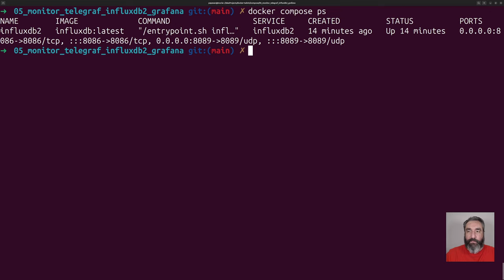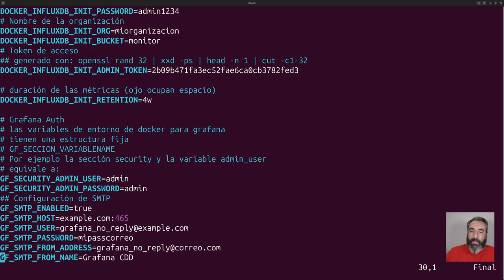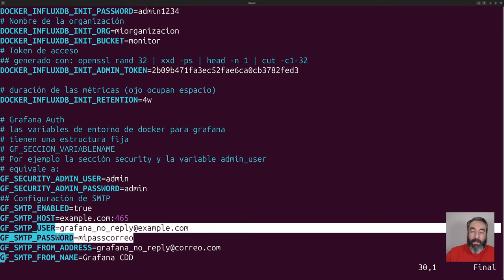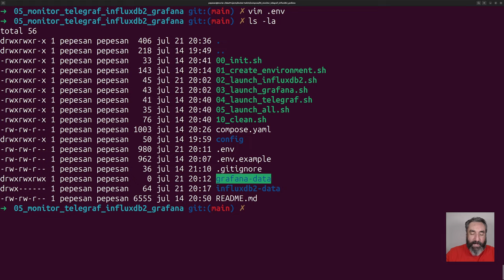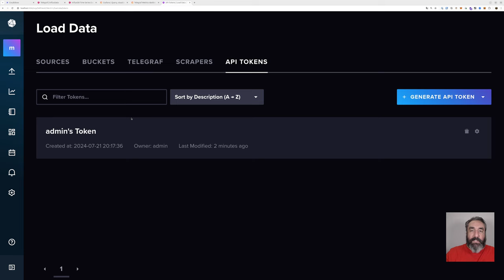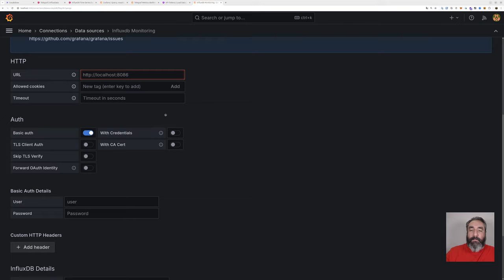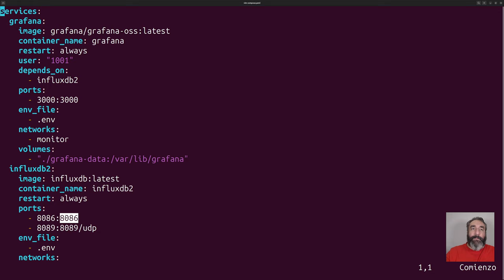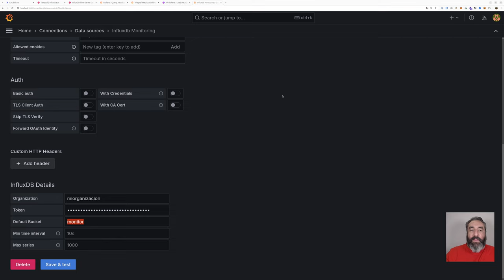Instalación de Grafana con Docker Compose #03 Curso de Monitoring - Cursos de Desarrollo